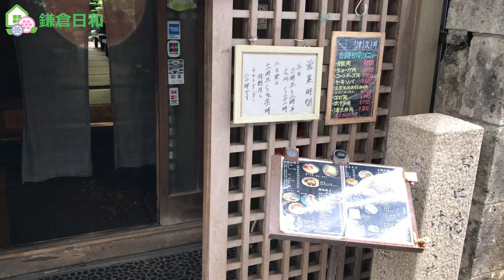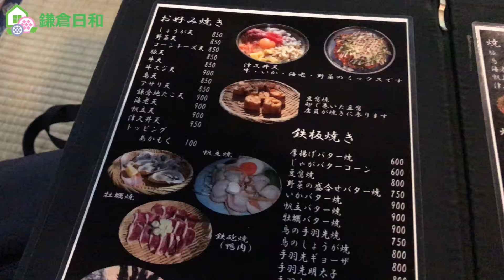【鎌倉日和】鎌倉駅西口から徒歩３０秒の老舗中の老舗お好み焼き店＃30『津久井』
津久井さんの情報は以下の通りです。

鎌倉応援チケット参加店（１２１店舗）制覇を目指して巡っております。

主に不動産仲介（賃貸、売買）をしています。

鎌倉の物件紹介、古都鎌倉の紹介
不動産を選ぶ際に気をつけたいこと、

【会社概要】
株式会社ステイ・フィールド
【業務内容】
電話番号：０４６７－３８－８６８０
メールアドレス：kamakura＠stayfield.co.jp